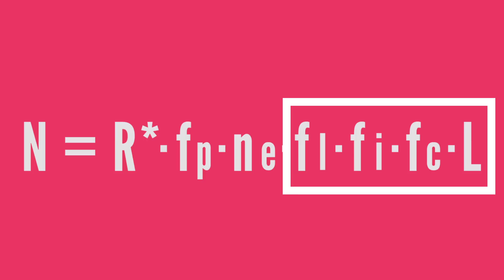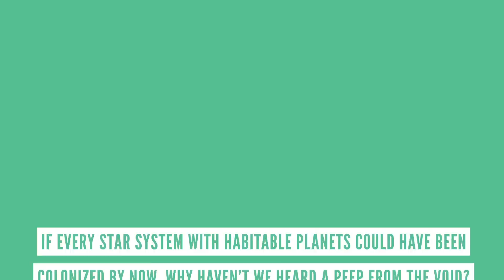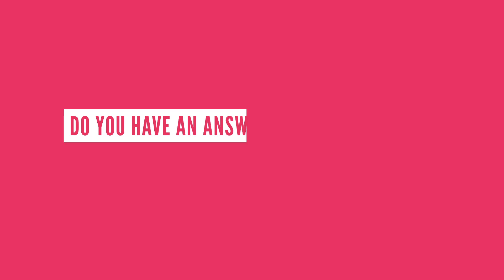Are We Alone In The Universe?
Is Earth the only planet supporting life? Where are the aliens hiding?